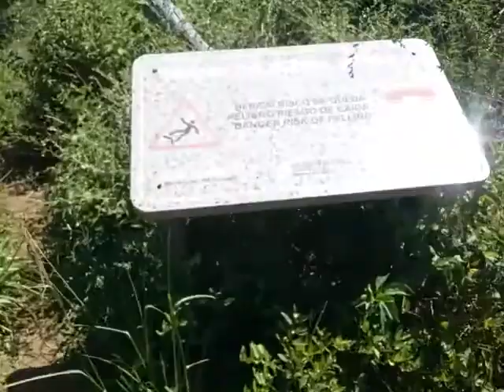Leo e Lê | Trilha da Pedra Branca de Garopaba | Parte 3 de 3 (fev. 2019)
"Só o cume interessa!"
Chegando ao cume da pedra branca!